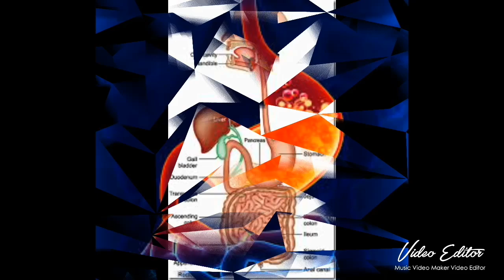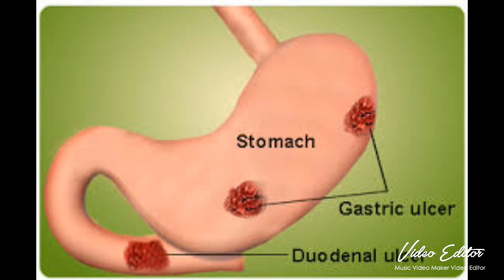அசிடிட்டியா? அஜீரண தொல்லையா? | Solution for acidity, Heartburn, Eructation.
அஜீரணம், காரணம், உணவு முறைகள்.
Indigestion, acidity, erectation, its causes & diet to follow...அஜீரண தொல்லையா??? அசிடிட்டியா??? கவலை வேண்டாம் இதை பண்ணினாலே போதும்... Acidity?? don't worry. Follow these instructions to get rid of acidity, erectation, Belching, Heartburn.. Acidity and indigestion became the main reason for all other diseases. When the digestion is good, body feels ease at everything. Stress and sleep pattern changes are the main reason for indigestion.
மன அழுத்தம் தூக்கமின்மை இவை இரண்டுமே அஜீரணத்திற்கு முக்கிய காரணமாக இருந்து வருகிறது.

அஜீரண பிரச்சினை உடலில் வரும் மற்ற அனைத்து நோய்களுக்கும் அடிப்படை காரணமாக இருந்து வருகிறது.